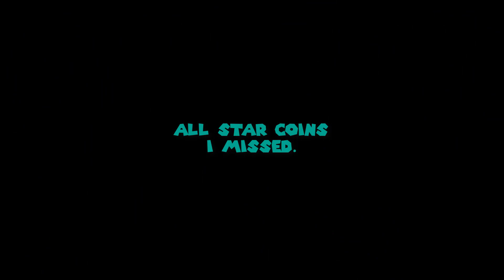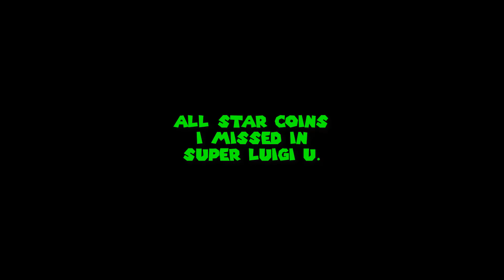New Super Mario Bros. U Deluxe - World 1 - Acorn Plains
Here's the catch, I'll only be playing as Toadette to test her skills and play the game the DELUXE way. Two games merged in one and double the fun! Get ready for a taste of nostalgia!

TIMESTAMPS

1:00 Introduction
3:43 1-1| Acorn Plains Way
6:40 1-2| Tilted Tunnel
11:52 1-Tower| Crushing Cogs Tower
15:18 1-3| Yoshi Hill
19:05 1-4| Mushroom Heights
22:00 1-5| Rise of the Piranha Plants
25:00 1-Castle| Lemmy's Swingback Castle
29:03 Missed Star Coins

30:20 Introduction
32:06 1-1| Waddlewing Warning!
33:56 1-2| Crooked Cavern
36:46 1-Tower| Flame Gear Tower
39:49 1-3| Rolling Yoshi Hills
41:20 1-4| Piranha Heights
44:11 1-5| Piranha Gardens
46:14 1-Castle| Lemmy's Lights-Out Castle
49:22 Missed Star Coins CHECK OUT: